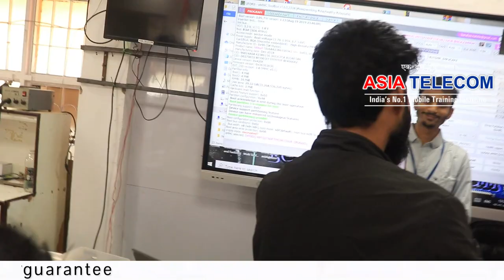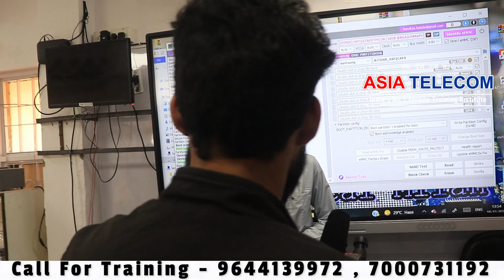सबसे बढ़िया ||1 Lakh महिना कमायें||Mobile Repairing सीखे-worlds Best Techer से इंडिया की बड़ी लैब में